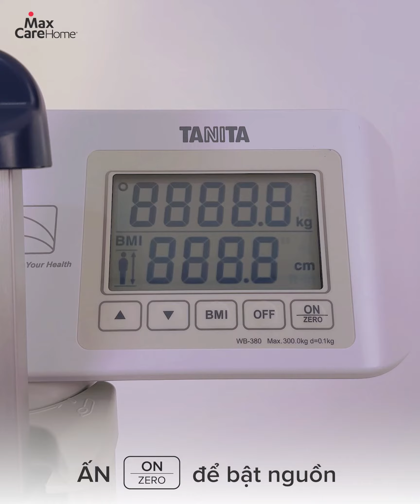HƯỚNG DẪN SỬ DỤNG CÂN SỨC KHỎE ĐO CHIỀU CAO BMI TANITA WB-380H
TANITA WB-380H là cân kỹ thuật số có độ chính xác cao, trọng lượng cân tối đa là 300kg. Cân được tích hợp máy đo chiều dài giúp bạn dễ dàng nhập cả cân nặng và chiều cao để tính BMI.
- Thiết kế bền bỉ từ TANITA Nhật Bản
- Trọng lượng tối đa cân được lên tới 300kg
- Đo chiều cao, cân nặng và tính chỉ số BMI tự động
- Màn hình LCD lớn, dễ đọc, gắn trên thước đo chiều cao để thuận tiện cho việc đọc các chỉ số
- Thiết kế màn hình xoay và bánh xe dễ dàng di chuyển
Maxcare Home - Chuyên Gia Phân Phối Thiết Bị Y Tế & Chăm Sóc Sức Khoẻ Gia Đình
❝ CHẤT LƯỢNG CHUẨN QUỐC TẾ, DỊCH VỤ CHUẨN PHONG CÁCH NHẬT❞

✔️ Cung cấp kiến thức chăm sóc, bảo vệ sức khỏe cho bạn và cả gia đình.
✔️ Hướng dẫn sử dụng và bảo quản sản phẩm của Maxcare Việt Nam: ghế massage, máy đo huyết áp, cân điện tử phân tích cơ thể, máy tăm nước, bàn chải điện, máy đẩy tinh chất, máy triệt lông...
✔️Reviews, cung cấp thông tin về sản phẩm của Maxcare Home giúp người mua dễ dàng lựa chọn sản phẩm phù hợp nhất với nhu cầu
✔️ Cập nhật thông tin ưu đãi và giảm giá HÀNG THÁNG
𝐌𝐚𝐱𝐜𝐚𝐫𝐞 HOME
"GPĐKKD số 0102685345 do Sở KHĐT Hà Nội cấp ngày 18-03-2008"